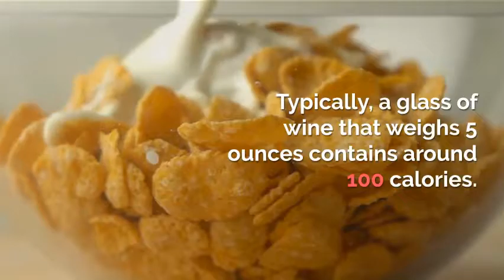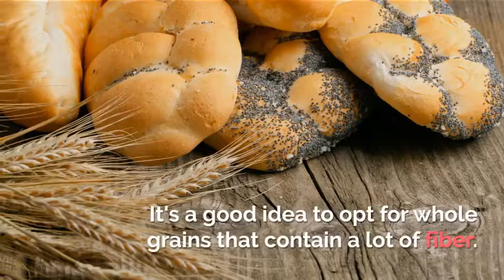4 Healthy Tips to Lose Weight Fast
4 Healthy Tips to Lose Weight Fast

First of all, if you are serious about losing weight, keep one thing in your mind: you have to cut down on your calorie intake. According to research studies, if you cut 3,500 calories, you will shed one pound. This means if you cut 500 calories each day, you will lose around one pound in 7 days.

How long should one go? Typically, it's a good idea to not go below 1,200 calories on a daily basis, according to experts. However, if you can't lose that many calories, aim for at least 800 per day for as many as 3 days. Given below are 4 expert tips to help you shed the extra pounds without any problem. Read on.

Avoid Alcohol

Typically, a glass of wine that weighs 5 ounces contains around 100 calories. If consumed on a daily basis for one whole year, these calories will add around 10 pounds to your total weight. Therefore, we suggest that you reduce your intake of alcohol so you don't gain that much weight.
There is no need to mention that having too much alcohol is not good for your health as it may cause a lot of health issues. For instance, it can damage your liver in addition to effecting your routine. So, it's better to stay away from this evil for good.

Cut Your Carbohydrate Servings

It should not be taken wrong. Not everyone is supposed to go on a low carbohydrate diet or Dukan Diet. Actually, what you need to do is opt for half of the bread, pasta or rice and should be taken on a regular basis. Aside from this, you may want to eat extra vegetables so you can feel full.